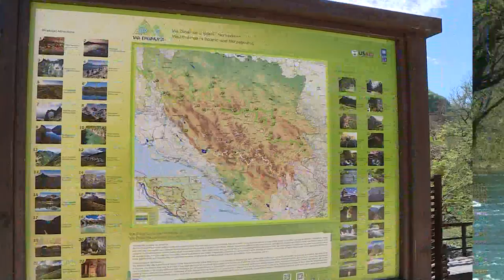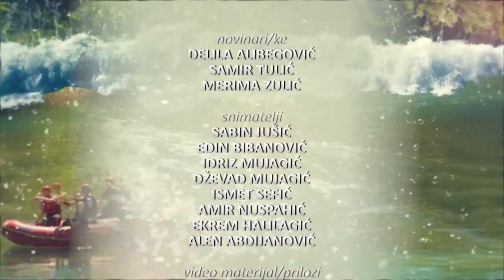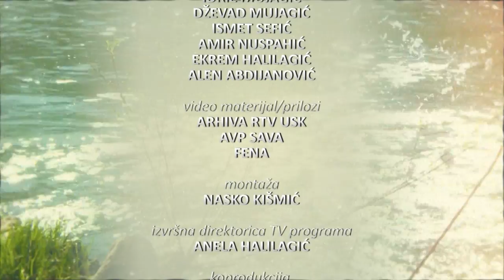VODA ZNAČI ŽIVOT, RTV USK, 17.9.2021.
U koprodukciji sa Agencijom za vodno područje rijeke Save iz Sarajeva, RTV USK realizira petu sezonu emisija o zaštiti vodnih resursa.

U prvoj emisiji govorimo o podršci AVP Sava ovogodišnjem Međunarodnom sajmu ekologije EKOBIS, te projektima na vodotocima I kategorije u Unsko-sanskom kantonu.

Šta bi trebala donijeti nova strategija turizma i koji su događaji obilježili ljeto na rijekama u USK?

Donosimo i zanimljivu priču o Tariku Muhiću, članu Ronilačkog kluba VIR iz Sanskog Mosta, koji je osvojio srebrenu medalju na takmičenju ronilaca u podvodnoj fotografiji.